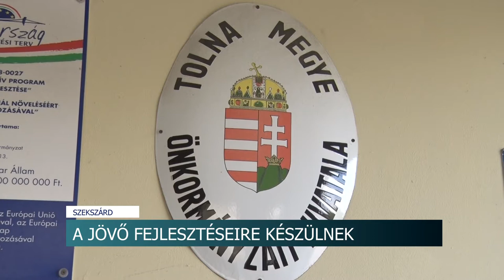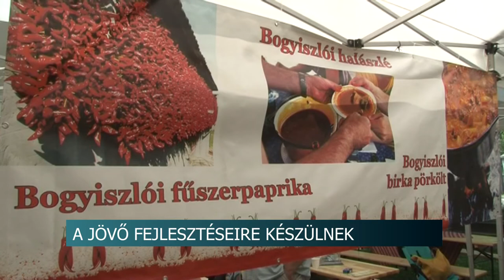Tolna109 címmel új koncepció végrehajtásába kezd a megyei önkormányzat. 20200428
Tolna109 címmel új koncepció végrehajtásába kezd a megyei önkormányzat. A lényeg, hogy Tolna megye összes, számszerűen 109 települése még fokozottabb figyelmet kapjon. A járványhelyzet egyelőre hátráltatja a programot, miután az önkormányzat teljes állománnyal dolgozik ugyan, de otthonról végzik a munkát.